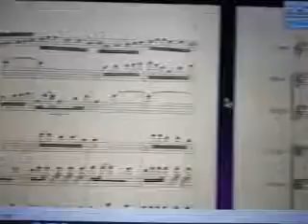Bach Plays Jazz